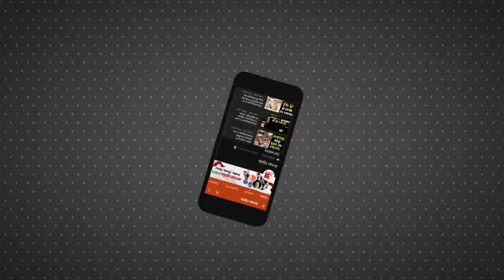क्या भाजपा में जाएंगे शिवपाल यादव? | SP Shivpal Singh Yadav Met Hari Om Yadav | Shivpal Join BJP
सीएम योगी और शिवपाल यादव की इस मुलाकात के बाद से सियासी गलियारे में चर्चाओं का दौर तेज हो गया है। सूत्र बताते हैं कि इटावा से दिल्ली जाने के दौरान शिवपाल ने पूर्व विधायक हरिओम यादव से भी मुलाकात की थी।